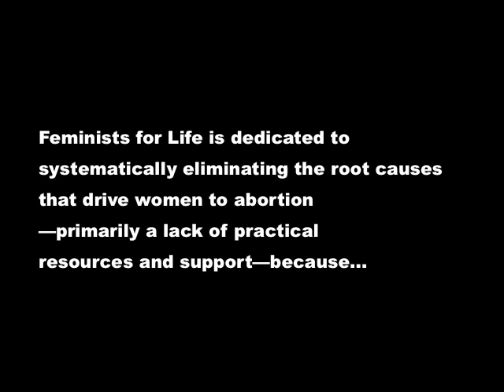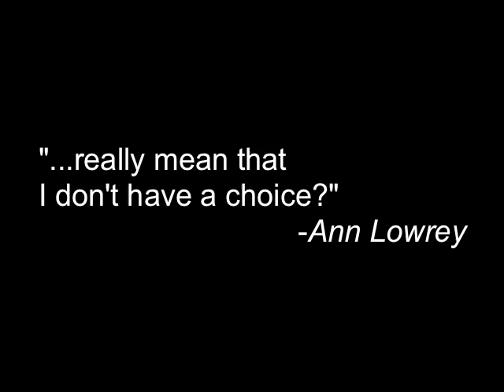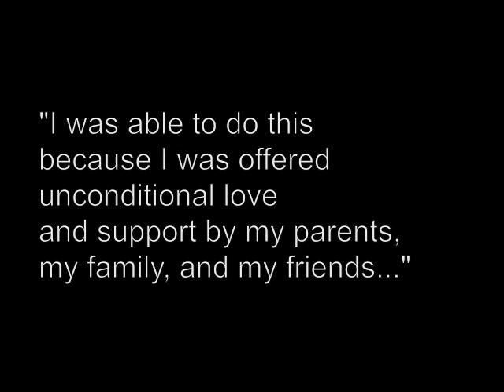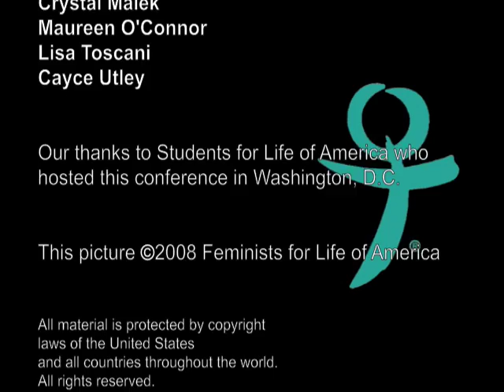Exposing Coercion - Pregnant Women Stand Up - Ann Lowrey Forster - Feminists For Life of America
2. FFL walks our talk.

3. Pro-Woman Answers to Pro-Choice Questions(SM)

4. First feminists opposed abortion

5. Downloadable ads

6. Transform your campus.

7. Book an FFL speaker.

8. Join our e-list for updates, invitations, more.

9. Support FFL's work now.